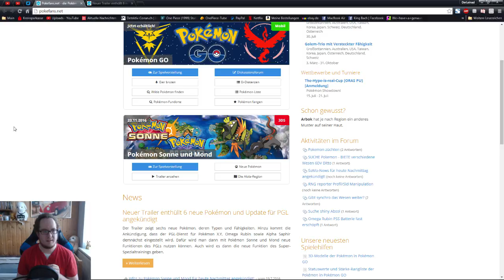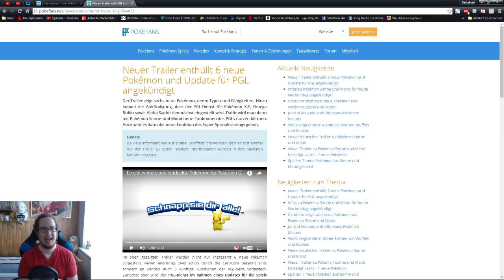Pokémon Sonne und Mond - Sechs Neue Pokémon enthüllt!! - Live Reaktion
Vollkommen überraschend wurden um 15 Uhr neue Informationen zu Pokémon Sonne und Mond angekündingt.
Und da hab ich mir natürlich nicht nehmen lassen, dazu eine kleine Reaktion hochzuladen :D

Was haltet ihr von den neuen Pokémon?
Wie findet ihr die neuen Funktionen?

Schreibt mir mal eure Meinung in die Kommentare :D